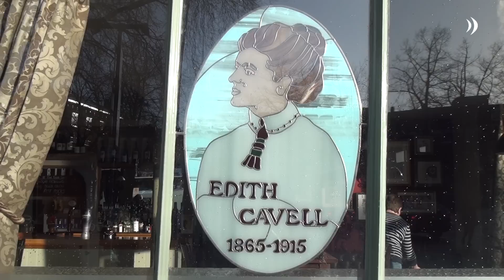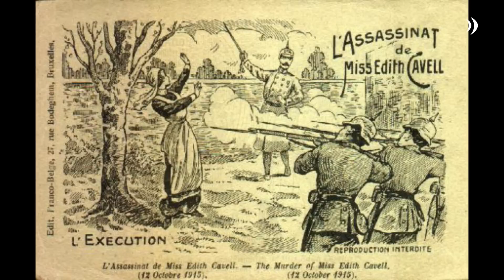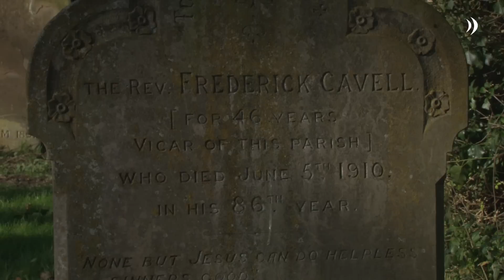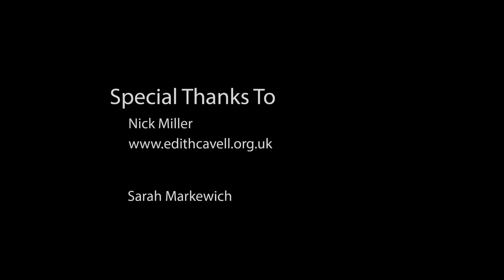The Story behind the War Heroine Edith Cavell || SeaMeXchange 2014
There are a lot of references to the first world war nurse Edith Cavell, in Norwich, UK. Let's find out who this woman was and why she was so important.

This video was made during the Howest University College SeaMeXChange 2014 by Anissa Bougrea, Kevin Claerhout, Guy Hurd and Janne Vanessche.